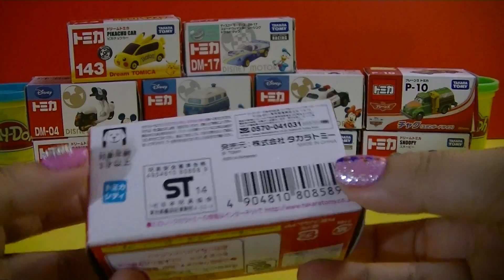02378 Unbox Mario Kart Mario 2014 Deam Tomica (00047)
Unbox Mario Kart Mario 2014 Deam Tomica

die-cast toy car